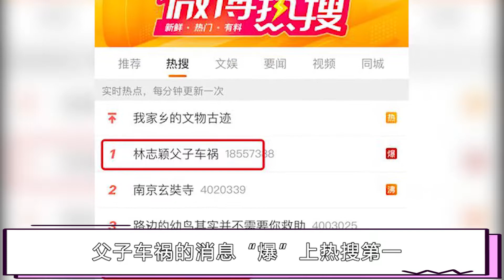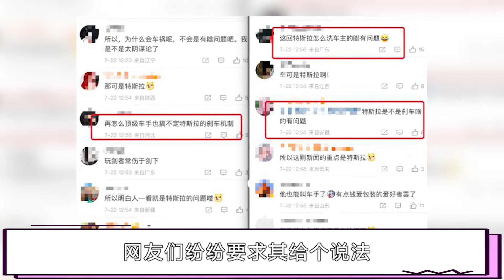林志颖车祸满脸血，车祸监控画面曝光！警方称无酒后驾驶情况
7月22日午间一则林志颖父子车祸的消息“爆”上热搜第一。据台湾媒体报道，知名艺人林志颖7月22日上午10时51分驾驶特斯拉行经桃园市芦竹区中正桥时，不明原因撞上隔离带，车辆起火燃烧，林志颖父子骨折逃生，目前消防人员已经将其紧急送医，据目击者称，林志颖被拖出时满脸鲜血，有明显外伤，手臂出现脱臼，一度无法说话。坐在副驾驶座的林志颖儿子则是脸部擦伤，并明显受到惊吓。林志颖的家人回应，林志颖正在医院，应该没大碍。对于详细的车祸原因，警方正调查中。警方透露，林志颖当时车速并不是很快，没有超速，对林志颖实施呼气酒精浓度测试后，也证实了他无酒驾行为。初步调查后认为，林志颖因未注意车前状况，才碰撞汽机车分隔岛， 随后，相关监控曝光，整个过程也是非常突然，车辆车速并不快，一开始只是缓缓回转，但是很明显开着开着就偏离了车道撞向一旁指示杆。林志颖出生于1974年，除了是歌手和演员之外，还是台湾第一位授薪职业赛车手及成功的企业家，拥有自己的“平坐车队”，并活跃于各大赛事中。据悉，林志颖有着极高的驾车天赋，10岁时参加遥控车比赛获得全台湾亚军，受访时称自己梦想是当一名赛车手。在他15岁的时候就通过自己打工，买下了人生中的第一辆车，甚至还自己进行改装。进入娱乐圈后，这个爱好也依旧坚持着。就算在1998年发生了一场车祸，也并未放弃，而是在不断的努力下，接受专业的赛车训练，成为一名职业赛车手，并在2000年的珠海赛车场上拿下了自己的第一个方程式赛车的冠军，参加过众多拉力赛事、方程式赛事，并曾出站亚洲雷诺方程式比赛。从1997年开始，至今已夺得各项大小比赛冠军奖杯十余座。所以此次车祸让不少网友惊呼：竟然还有赛车手驾驭不了的车？最近一段时间，林志颖迷上了特斯拉电动车，就在今年1月份，他还分享了一条在特斯拉店内试乘试驾的照片，对该车赞不绝口。但是在近几年，特斯拉这个牌子的车已经发生了好几次新闻事故，且一次比一次严重，就像是网友说的那句话：“林志颖可是车手啊”。还有网友表示，林志颖是职业赛车手，而且还带着孩子，赛车手比我们普通人要反应快，故而很难不让人怀疑是车的问题！目前，特斯拉官博已经上了热搜，网友们纷纷要求其给个说法，毕竟上次出事的时候，特斯拉官方表示是车主脚的问题，这次连林志颖这个专业赛车手都难以幸免，着实有些说不过去了。看来，具体的情况还是需要等到林志颖伤情稳定之后才能知晓，不过好在父子俩人都并无太严重的伤，在最后我们也祝小志和儿子能够尽快好起来！